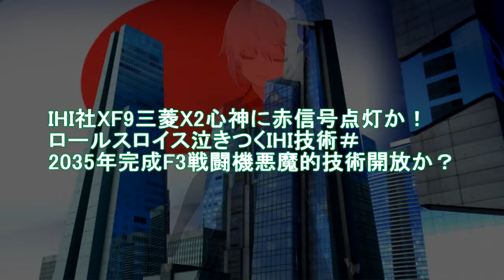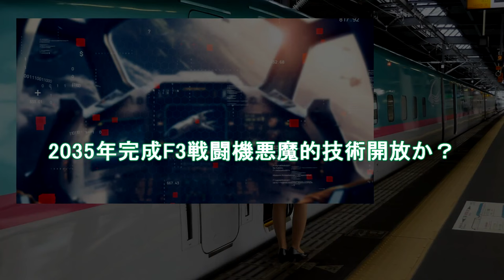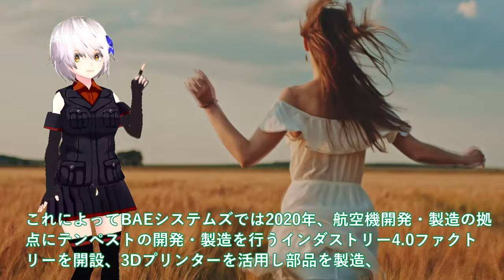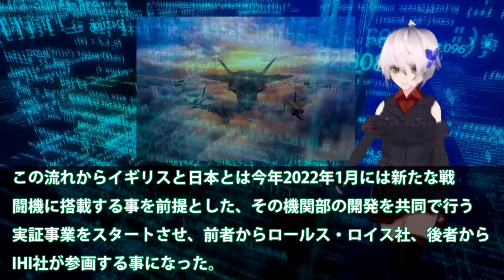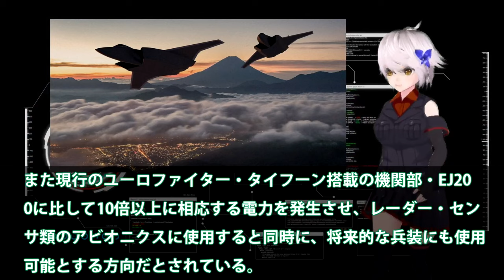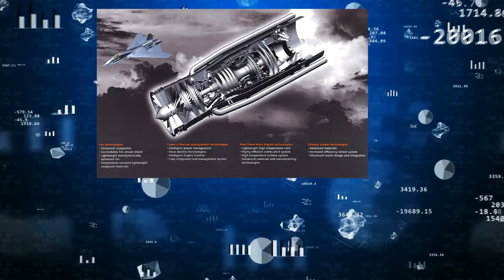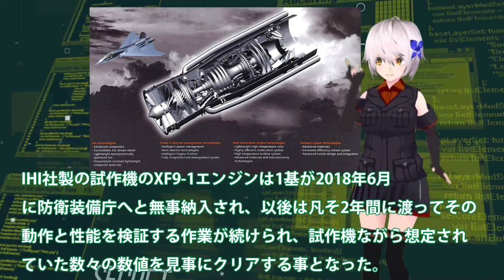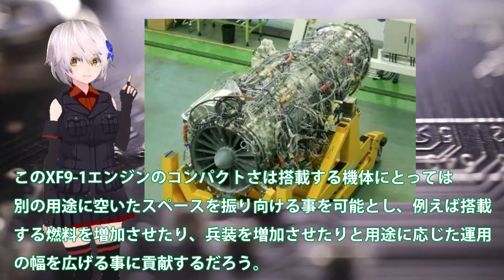【軍事解説】IHI社XF9三菱X2心神に赤信号点灯か！ロールスロイス泣きつくIHI技術＃2035年完成F3戦闘機悪魔的技術開放か？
引用・転載「出典：海上自衛隊ホームページ」
引用・転載「出典：航空自衛隊ホームページ」
引用・転載「出典：陸上自衛隊ホームページ」

【ゆっくり解説】日本の開発部品についに米英気づいた！F3戦闘機やテンペストにNGAD計画まで採用か新AESAレーダーに？【ゆっくり軍事プレス】